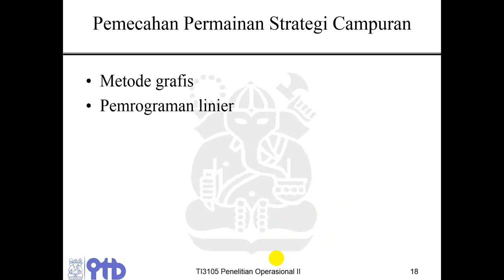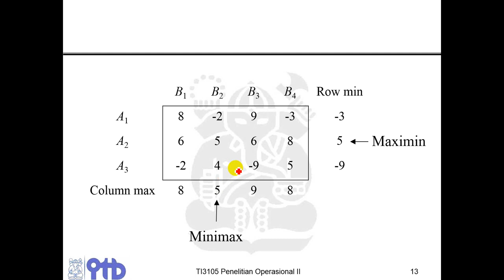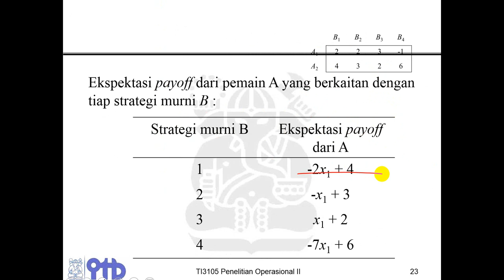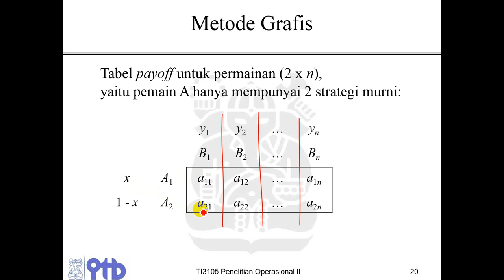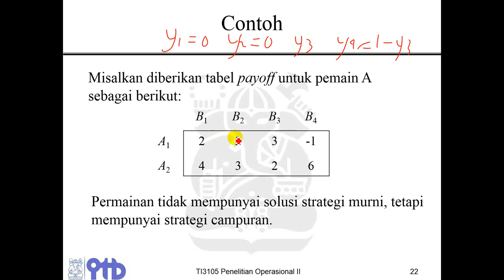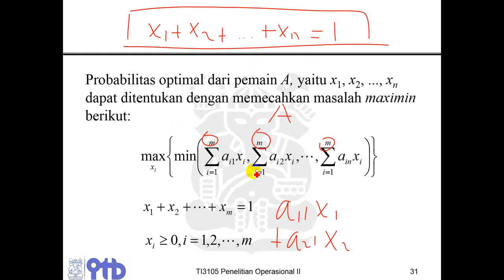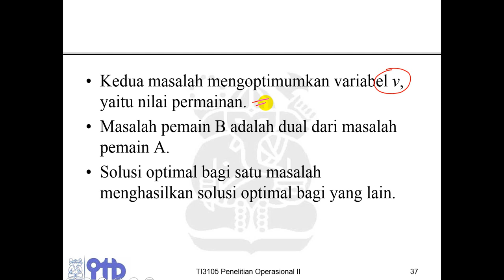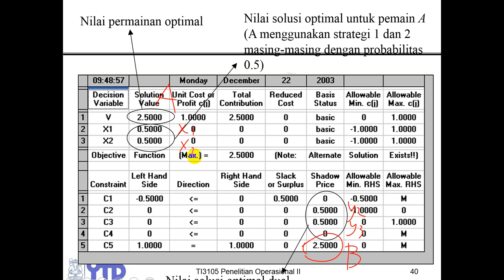Penelitian Operasional II - Teori Permainan - Bagian b - Strategi campuran